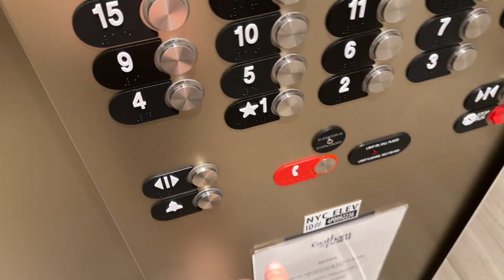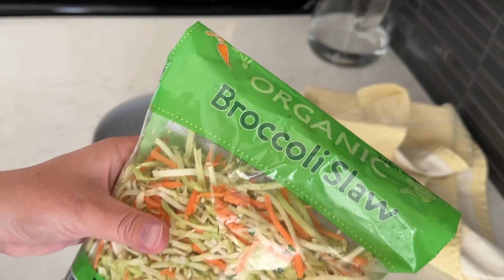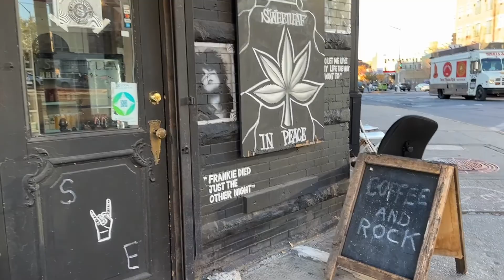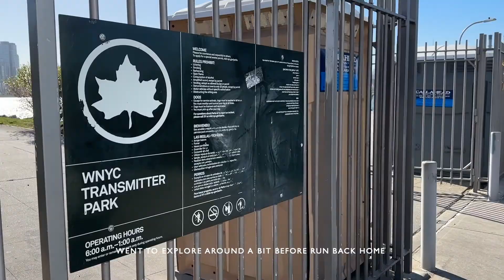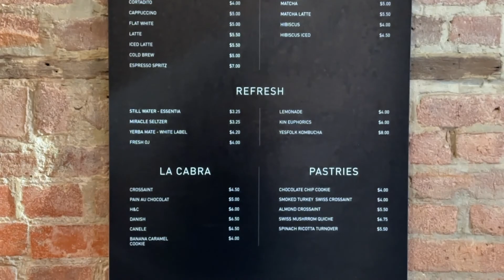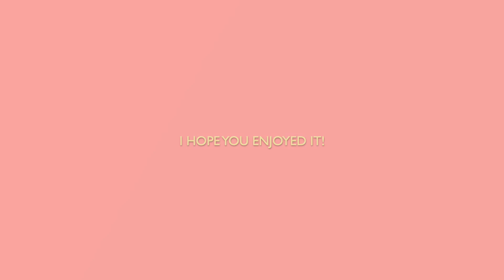5 days in new york | 5 coffee shops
In this video, we're going to explore five coffee shops in New York City. From trendy and cool places to old-school cafes. All in different area of New York City: Upper West side, Long Island city, West Village, Greenpoint and Flatiron. Plus I will show some bits of my day to day life.

Thank you very much for watching and hope you enjoyed it!

My English is far from perfect, so please forgive me in advance for any mistakes and inaccurate pronunciation. The plan though is to get better and speaking English here in my video is part of this plan ;) So please bear with me!

00:00 Morning routine and intro
02:20 Upper West Side, Black Press Coffee and NYC Marathon
05:40 Long Island City and Sweetleaf coffee shop
09:47 West Village and Bar Piselliono
13:18 Morning run, Greenpoint and Rhythm Zero
16:09 Flatiron, Art class and Foreigner NYC

More stories and photos on Instagram @photomari